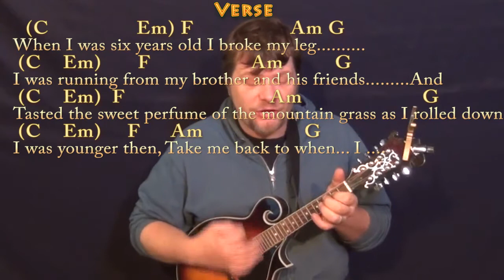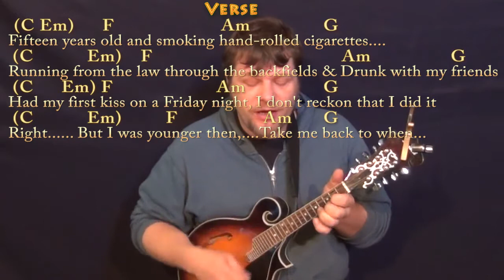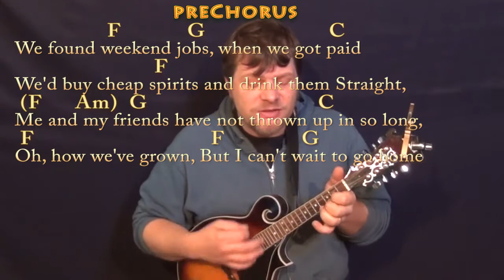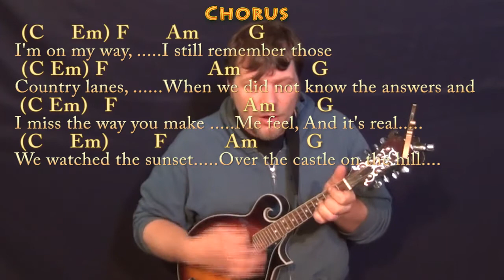Castle on the Hill (Ed Sheeran) Mandolin Cover Lesson in C with Chords/Lyrics